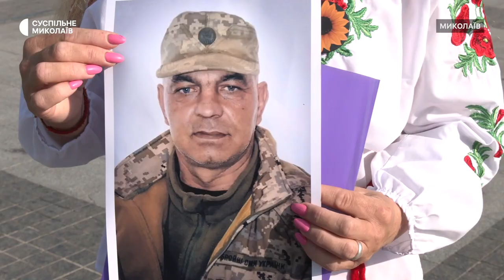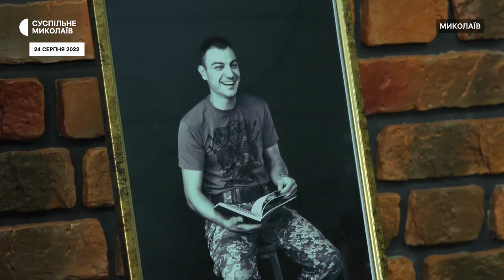Ціна свободи. У Миколаєві вшанували пам'ять українських захисників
У Миколаєві 29 серпня вшанували пам'ять українських воїнів, які загинули, відстоюючи незалежність України. До Дня пам'яті захисників України на Соборній площі міста розмістили інсталяцію з черевиків, які є нагадуванням про ціну свободи.